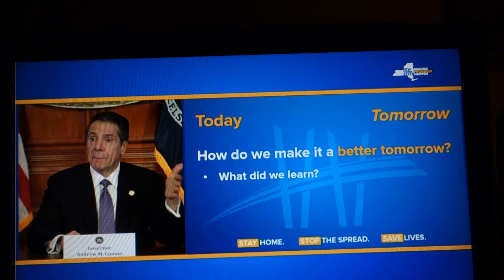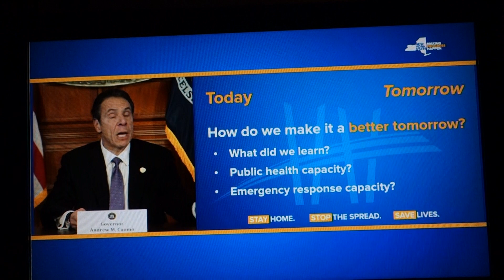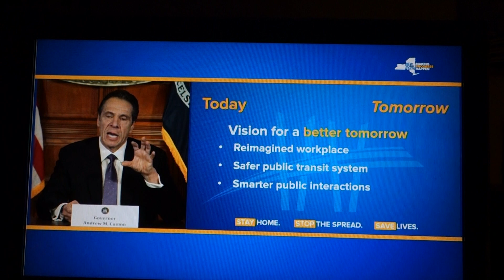Gov. Cuomo: This pandemic quarantine is an opportunity for societal and personal reflection 4/17/20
Make the most of this time to recognize what's important and what's not.  [Editorial comment:  And don't be hoodwinked by selfish, malevolent forces.]